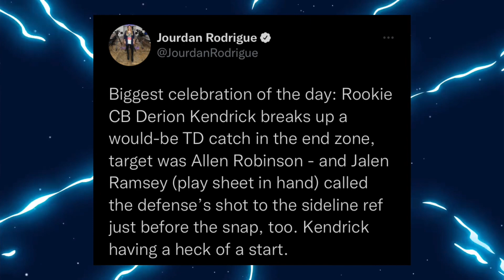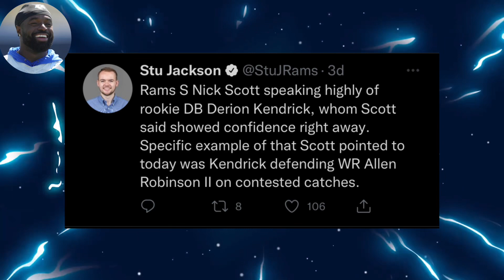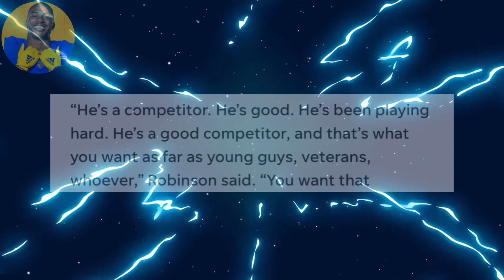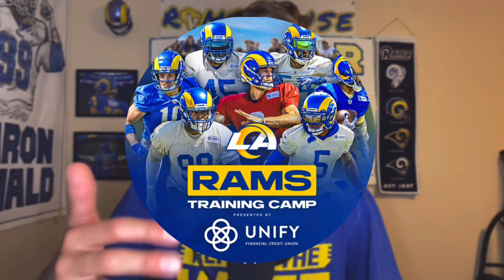DERION KENDRICK IS SHOWING OUT IN LA RAMS CAMP!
DERION KENDRICK IS SHOWING OUT IN LA RAMS CAMP! Derion Kendrick is showing out the LA Rams Camp! The sixth round rookie cornerback for the LA Rams has been showing out thus far in the LA Rams camp. Derion Kendrick is not expected to start this year for the LA Rams, but he has been making a case to get some playing time for the LA Rams in camp by being a camp standout. Derion Kendrick has been making plays and has become quite a buzz for LA Rams reporters. Derion Kendrick could have a bright future for the LA Rams because he has been showing out in Rams camp and making some big plays for the LA Rams defense in camp.